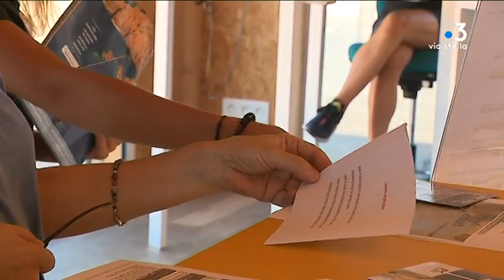tourisme Porticcio juillet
Le week-end du 14 juillet marque le début de la très haute saison touristique.
Y'aura-t-il du monde cette année ?
Après un printemps mitigé, et un mois de juin morose...
La question de la fréquentation est dans tous les esprits.

Intervenants - Nathalie
Touriste habituée,
Florian Martin Tafanelli
Directeur de l’Office du tourisme
de l’Ornano et du Taravo
Nicolas
Touriste londonien
Benoît Chaudron
Directeur d'hôtel

Equipe - Ophélie Perroux, Saiseau camille